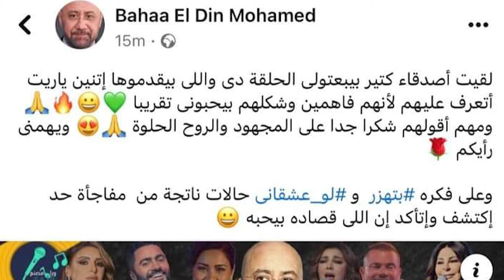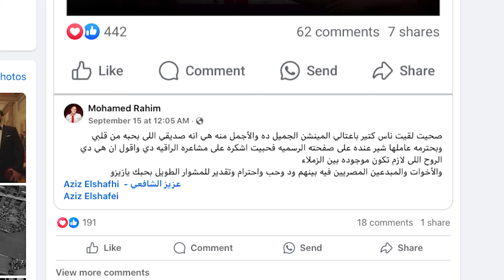ليه بودكاست ورا مصنع الاغاني هو الانجح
يعتبر بودكاست ورا مصنع الاغاني هو الانجح الفترة الاخيرة في عالم الفني بسبب تحليله الدقيق للاغاني و يعتبر مصدر مهم في النقد لذلك يحمل كثيو من الإيجابيات و ايضا سلبيات
و متخصص في تحليل البومات كبار النجوم مثل عمرو دياب و تامر حسني و محمود العسيلي و حمزة نمرة